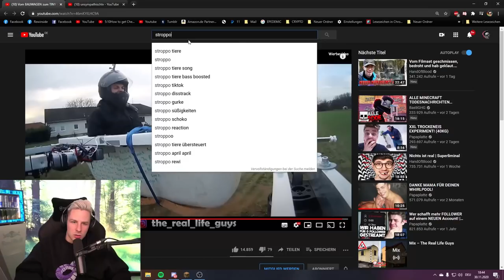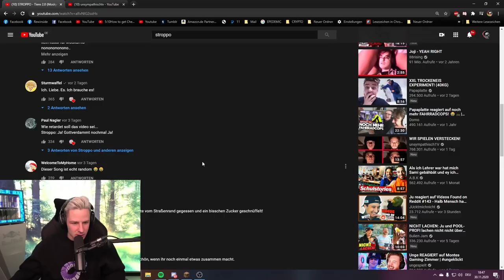Rewi bewertet den BESTEN SONG 2020 auf YOUTUBE!